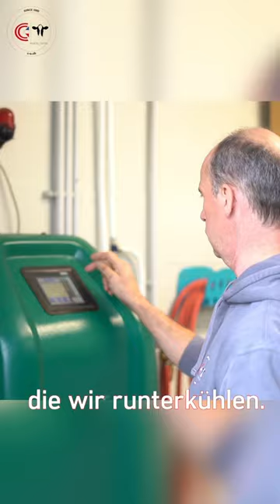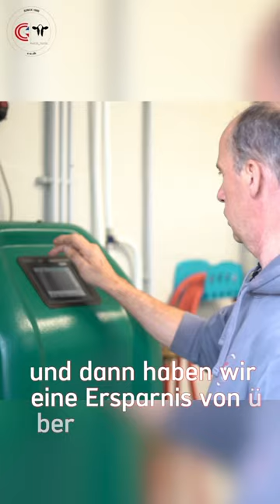Warum du dir einen Plattenkühler anschaffen solltest?! 🧐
Gründe dafür erzählt Jens euch im Video.
Anhand eines Beispiels erfahrt ihr heute, wie viel Ersparnis mit einem Plattenkühler möglich ist. 🤑

Schönes Wochenende! 🐮👋